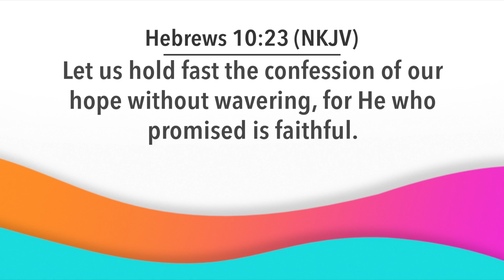Day Break with Bishop Dr. Nana Yiadom-Boakye. Episode 922